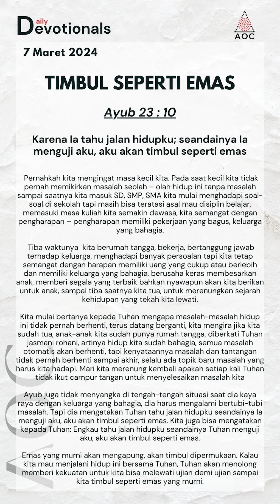7 Maret 2024 - AOC Daily Devotionals